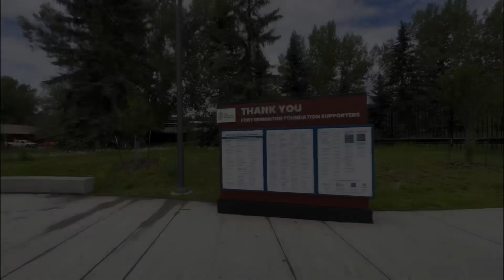Visiting Edmonton | Fort Edmonton Park 🤗| Alberta 🇨🇦